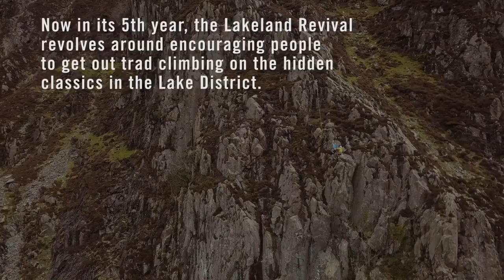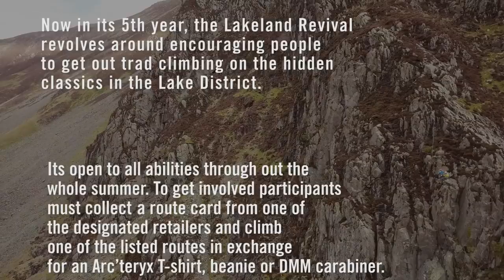Climbing Hidden Trad Classics In The Lake District | Climbing Daily Ep.1182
Katy Whittaker has been championing Lake District climbing, introducing rarely climbed routes to the community. Before the Arc'teryx Big Mountain Weekend kicked off, we went climbing with Charlie Woodburn and Katy to see what Lake District climbing is all about.

The Lakeland Revival revolves around encouraging people to get out trad climbing on the hidden classics of the Lakes. Traditional climbing, especially in this part of the country has played a huge role in the development of climbing as we know today.